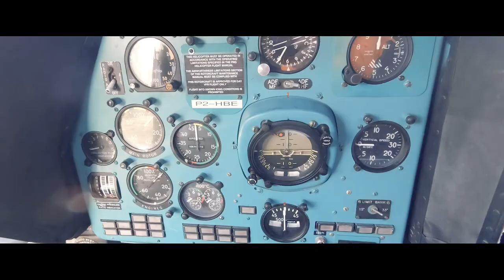Herd Base Jan 2019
Mi-8 Helicopter, Herd Base PNG